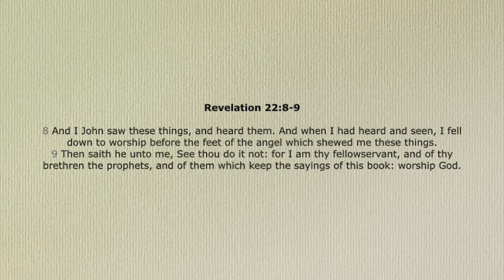Christ Alone Is The Head Of The Church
In this second sermon entitled, “Christ Alone Is The Head Of The Church (Rev.22:8-9 KJV).” Pastor Miles McKee opens up the second part of this series, “Why I’m Not A Roman Catholic!” by challenging the Church about the limits of their acceptance and tolerance towards false teaching. Miles talks about how when he taught on the subject, “Why I’m Not A Jehovah Witness!”, no one fluttered an eye lid, however, when he told Christian’s that he was going to talk about the Biblical errors of Rome, the offense it seemed to cause believers, and their distain towards him, startled him. Why is it that Rome is of limits when it comes to Biblical scrutiny Miles asks? Miles has been accused of having a bias towards Roman Catholic theology due to coming from Northern Ireland, suggesting that his history and heritage is the motivating factor behind this series! However, like Martin Luther when he nailed the 95 thesis to the Wittenberg door, Miles is simply saying, “unless I am convinced by scripture and plan reason, I do not accept the authority of the popes and councils, for they have contradicted each other, my conscience is captive to the Word of God.” Considering Miles has ministered and planted two Churches in Ireland, and mentored the pastor of another Church, ministering faithfully to Irish people for the most of his ministerial life, this claim is absurd. Miles and all who preach Christ and Him Crucified in Ireland, love Irish people, want to see Irish people come back to the truth of the Gospel, from the times of St. Patrick, and see the offense of Rome exposed for what it truly is, “a poison masked as coolaid.”
In this second sermon, Miles wonderfully and Biblically shows to us the Church, in an easy to understand language, the offense that Roman Catholic theology is to Christ, and to His Bride, for whom Christ died. Miles looks at the teaching of Rome, how they extol the Pope to the place of divine authority, that was set aside for Christ alone. Miles looks at how the Pope claims all the divine titles of God, and boldly proclaims, "I am God on the earth."

How "Pope Pius IX (1846–1878), during whose pontificate the doctrine of papal infallibility was dogmatically defined by the First Vatican Council.
 Papal infallibility is a dogma of the (Roman) Catholic Church that states that, in virtue of the promise of Jesus to Peter, the Pope is preserved from the possibility of error "When, in the exercise of his office as shepherd and teacher of all Christians, in virtue of his supreme apostolic authority, he defines a doctrine concerning faith or morals to be held by the whole Church."
 This doctrine was defined dogmatically in the First Vatican Council of 1869–1870."

Miles goes on to proclaim like the great defender of the faith, "John Huss", a Roman Catholic priest who was burned to death by the orders of the Pope in 1445, for saying, "to such a low pitch is the (Roman Catholic) clergy come, that they hate those who preach often, and call Jesus Christ Lord."
 The Pope tries to rob the divine titles of God, he tries to rob the Lordship of Christ, and he tries to lesson down the word of God, and infuse poison into the heads and heart of this world with his false doctrines and gospel. This office of Pope is the anti Christ, who denies the sufficiency of scripture, who denies the Gospel of Christ alone, and claims to be the Holy Spirit, when he claims to be the pastor of the world Church, the one who determines doctrinal truth.  Repent Rome of your posion, and preach the true Gospel of Christ alone, the doing, dying, burial and resurrection of Christ alone for the forgiveness of sins in accordance with the Scriptures (1 Cor. 15:1-4).

If you are a Roman Catholic, and wish to learn more about what you actually believe, and what your church teaches you, please listen in to the link provided below! If you are an evangelical Christian, who is confused about what Rome teaches, the dangers of Rome and its theology, and how its teaching is creeping into many main stream preachers’ pulpits, please tune in below. This series is one of the best series’ you will ever hear in relation to understanding Roman Catholic theology, and how to evangelise to Catholic people in light of such Biblical and heretical error.

Gospel Blessings